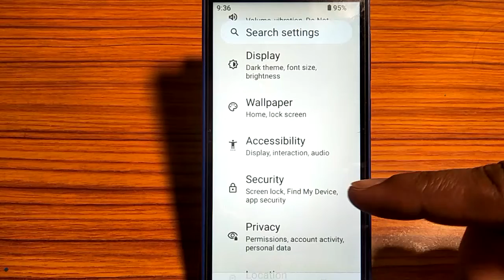Nokia 3.1/ how to turn on bold text,bold text on kaise karen Nokia 3 1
how to turn on google safe search |activate high contrast text on nokia 1.3 |how to turn off google safe search |how to turn off lock screen notification |how to turn on safe search mode on google |how to turn on floating notifications |how to change text font style |open text correction settings on nokia 1.3 |how to turn on safe browsing in chrome |how to turn off floating notifications |how to change your ringtone on nokia |high contrast text on huawei